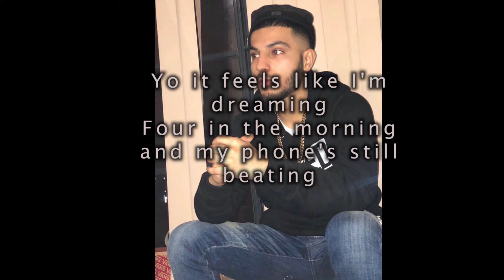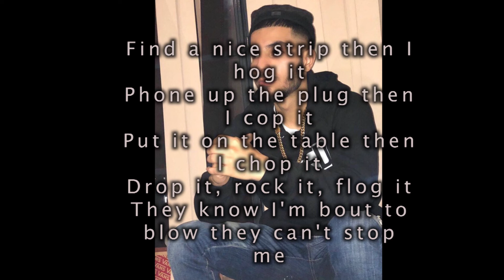Caps - Dreaming (LYRICS)